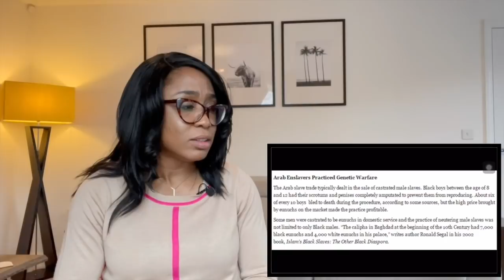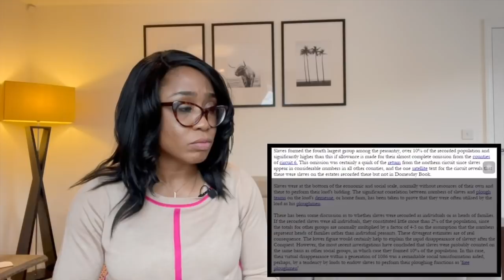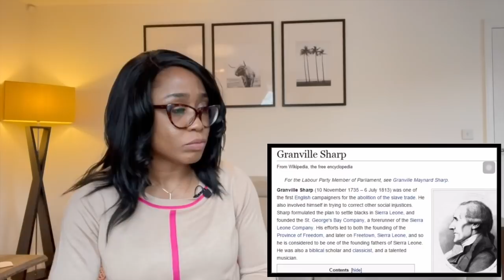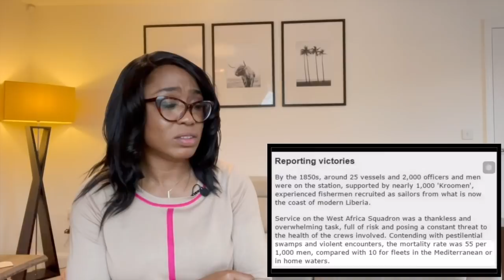FIRST TIME HEARING HOW BRITAIN ENDED SLAVERY **MUST WATCH** Reaction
Heyy guys

This British history reaction video is about how slavery ended. Such an emotional roll coaster watching this. Why am I just learning this now?? Why Isn’t this taught in schools?

Pls let me know your thoughts on this video.

Gloreeyah 🌹

Documenting my experiences living in the UK and sharing my perspective as an African in the diaspora.

NEW BUILD HONEST REVIEW VIDEO 👇🏼